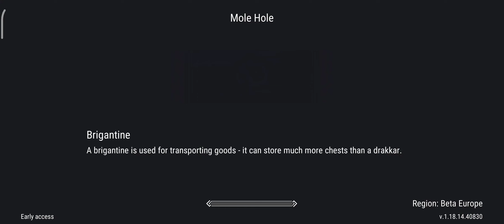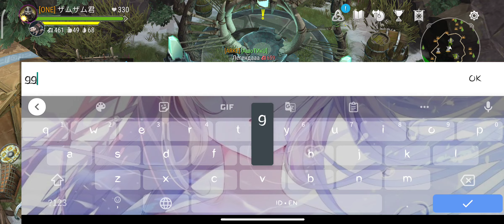Preview Season 9 Camp Mole Hole v2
Frostborn boss in sanctum Archives

Season 1 : Hunt Monster (Draugr)
Reward chest : Dragon Chest
(Dragon weapons)
F2P pet (New Heim,Army Camp, Giant Camp)  : Horse🐴Riding Horse🐎Celestial Horse (Army Camp)🦄Wolf🐺White Wolf,Dark Wolf, Brown Wolf, White Armored Wolf,🐻 Bear.
campaign : kill as much all draugr
Season 2 : Army Camp
Reward Chest : Sigurd's Chest
Fox 🦊,wild boar🐷 ice fox🧊 and legendary wildboar🐗.
New Class : Witch Doctor III
campaign : go to Army camp and survive stages
Season 3 : Temple of the Ancestors
Reward chest : Elder's Chest
🐆Brown lynx, 🐖Golden wildboar, red fox, blue lynx.
campaign : collecting page in different places
Season 4 : Dwarf Travelers
🐈White Armor lynx, brown armor lynx, white lynx.
New Class : Alchemist III
campaign : bring some recourses and runes for mission
Season 5 : Camp Mole Hole
Reward chest : Phryke's Chest
Dark Hedgehog🦔, Light Hedgehog, Ghost Armored Lynx.
New Class : Duelist III
campaign : survive with other people to get bones in broken PvP madness
Season 6 : Camp Tang
Reward Chest : Tang Chest
Light Beaver 🦭(guarantee), Royal Beaver🐻‍❄, Dark Beaver.
New Class : Occultist III
campaign : collecting soul in a bottle and bring it
Season 7 : Shaman Camp
Reward Chest : Shaman's Chest
Green/blue/purple rhino 🦏 beetle🪲,  fire 🔥hedgehog .
campaign : Go to shaman tomb & collecting Ymir signs
Season 8 : Temple of the Ancestors
Reward : like season 3 (Elder's Chest)
No new pet (old pet) especially just lucky in the chest
campaign : collecting sign statue or do main task to elder
Season 9 : Camp Mole Hole v2
Reward Chest :  Chest
Black Ram (like Goat) 🐐
campaign : survive with other people PvP to get stone/ broken pve option, to get just item
Season 10 : ???
Reward Chest: ???
Link Channel =
Hash tag =
Game Frostborn
ゲーム フロストボーン
zamuzamukun pro player😎✌🏻
ザムザム君
いいねして、コメントして、登録して、お願いします、とありがとうございます。。。
Hashtag =
FrostborN